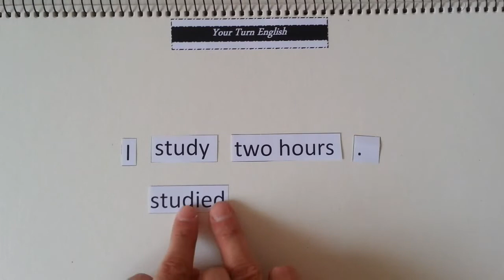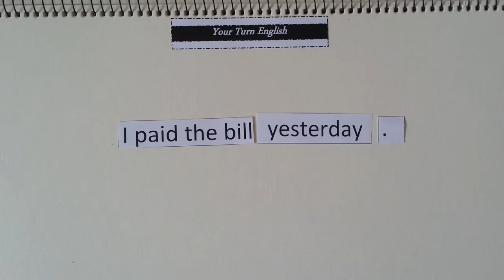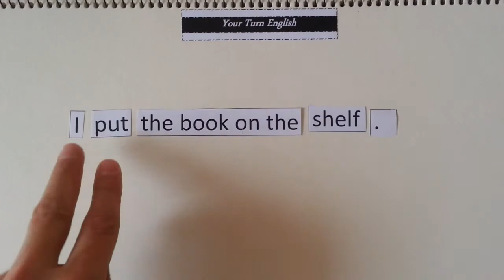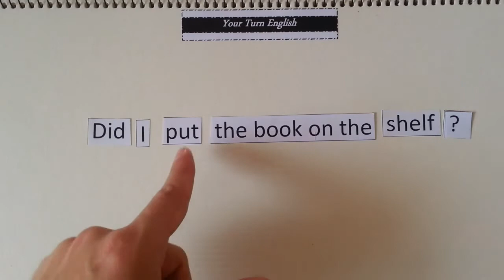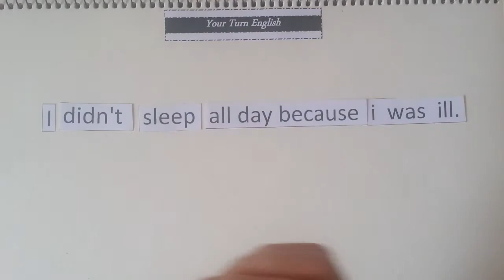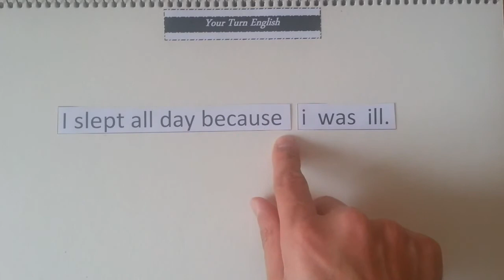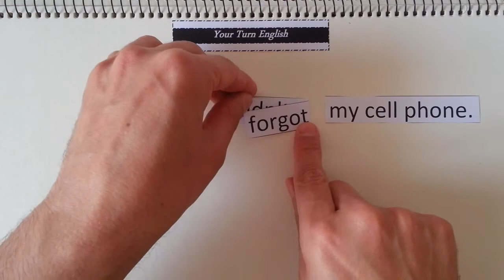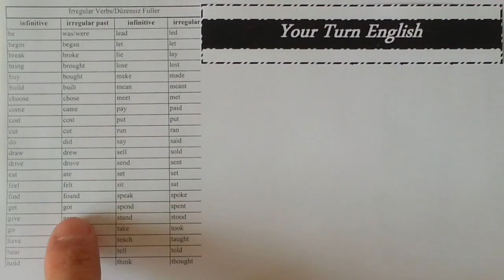7 A Sil Baştan İngilizce Dil Bilgisi Past Simple KAZANIMLARI👍